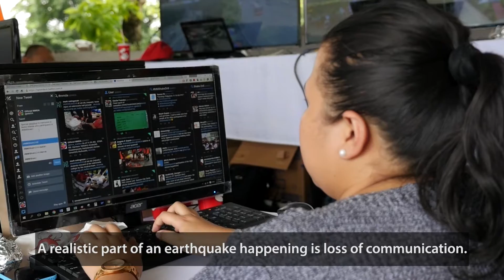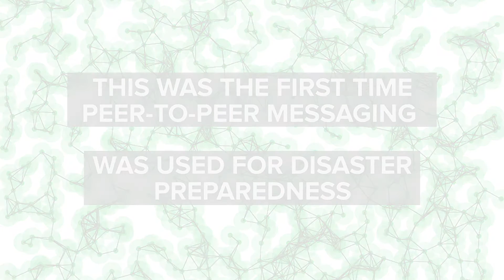Peer-to-Peer Technology for Disaster Preparedness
Metro Manila is one of the world's largest urban areas with 22 million inhabitants. The city sits above a dangerous seismic fault. In the event of an earthquake, about 50% of the population will lose connection, will not receive critical information, and will not be able to contact their loved ones.

On June 22, 2016, the Metro Manila Development Authority spearheaded one of the world's largest disaster preparedness initiatives. The MMShakeDrill involved millions of people across Metro Manila. During the "Shake Drill", the MMDA used FireChat Alerts to send alert messages to people who did not have access to the Internet or cellular networks.

Thanks to FireChat's peer-to-peer communications technology it is now possible to reach more people in times of emergency.